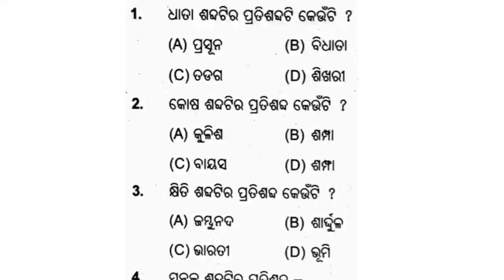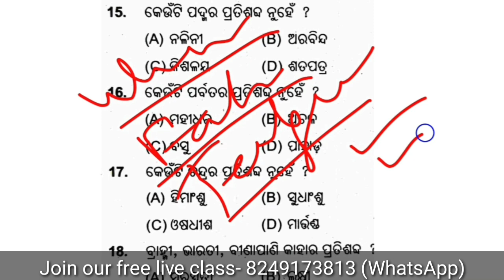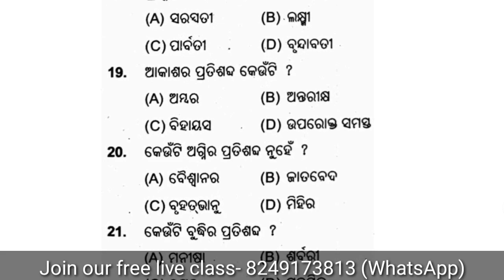CT Preparation Question || DELED Entrance Exam 2021 || CT Question Paper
Hello Friends 👋
ଆପଣ ଯଦି CT Exam ରେ ୧୦୦% Success ହେବାକୁ ଚାହୁଁଛନ୍ତି ତାହେଲେ ଆଜି ହିଁ ଆମର Free Live Class ରେ Join କରନ୍ତୁ। ଏଥିରେ ଆପଣମାନେ ସମ୍ପୂର୍ଣ୍ଣ ମାଗଣା ରେ Live Class ସହିତ Free ରେ PDF ପାଇବେ ଏବଂ MOCK TEST ମଧ୍ୟ ଦେଇ ପାରିବେ। ଏହି Link ରେ Click କରି join ହୁଅନ୍ତୁ। 👇👇👇